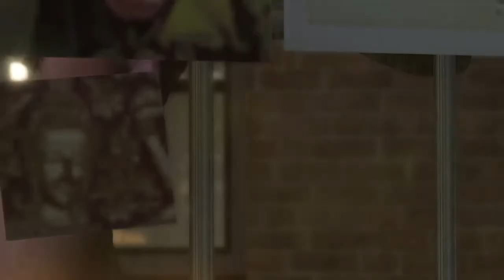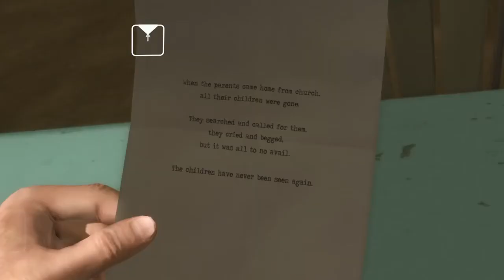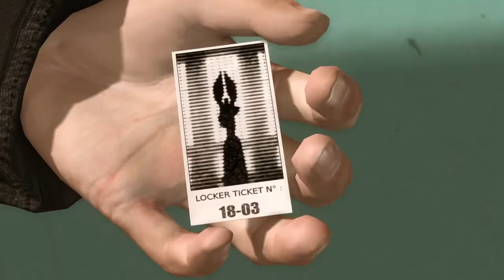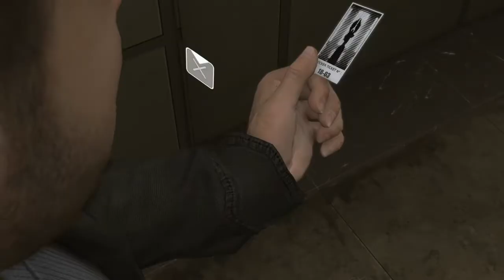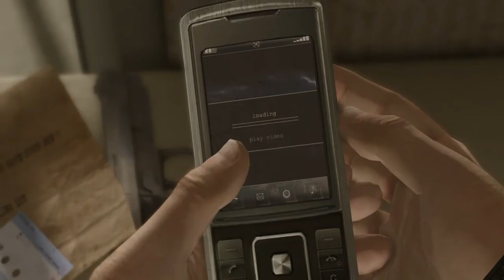【実況】セクシーピンチ【HEAVY RAIN】